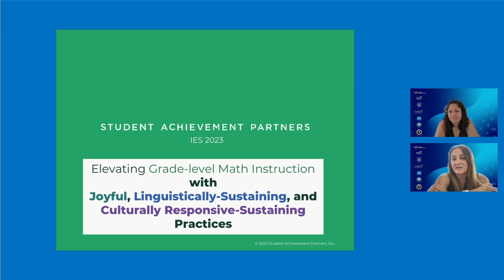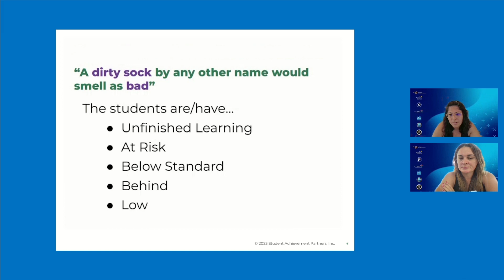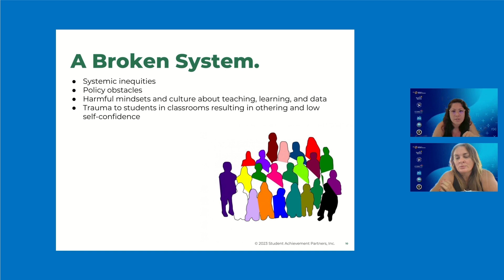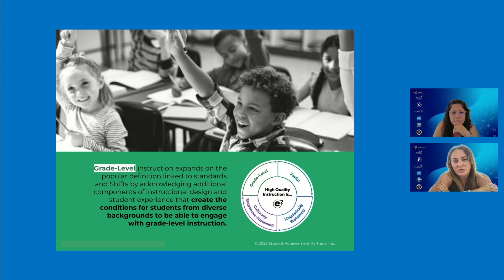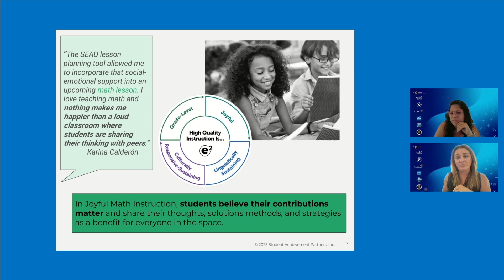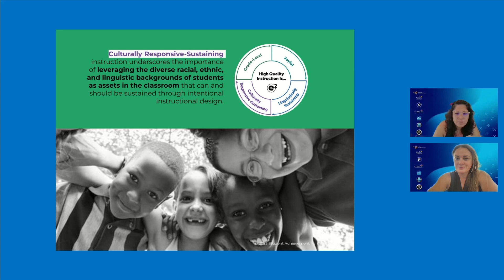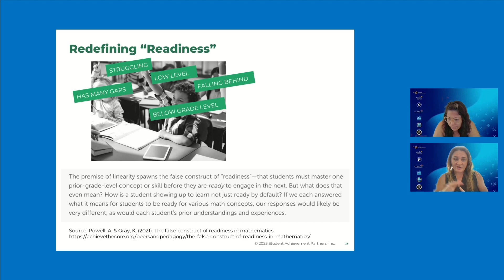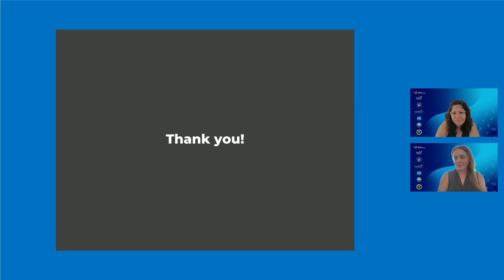(Gr 9–12) Elevating Math Instruction w/ Joyful, Linguistically Sustaining, Culturally Responsive...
IES 2023 Math Summit - “Elevating Grade-Level Math Instruction with Joyful, Linguistically
Sustaining, and Culturally Responsive-Sustaining Practices”

Description: In our session we ask the question: How do we engage students in meaningful learning that builds on their unique differences when they arrive in our classrooms? Join to learn about SAP’s e2 Instructional Framework for elevating grade level math instruction with joyful, linguistically sustaining, and culturally responsive sustaining practices, in addition to an exemplar task that represents what this looks like in action.

Session Presenters:
- Aly Martinez, Student Achievement Partners
- Shelbi Cole, Ph.D., Student Achievement Partners
- Astrid Fossum, Student Achievement Partners